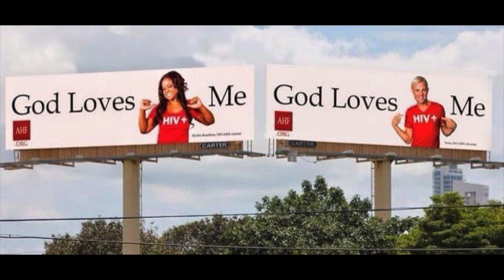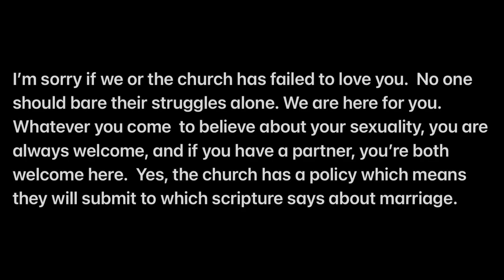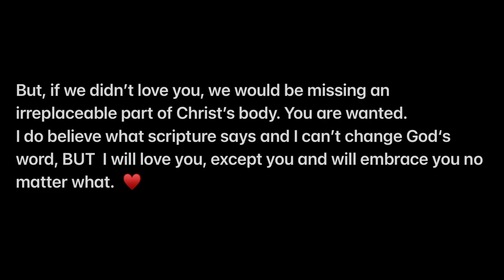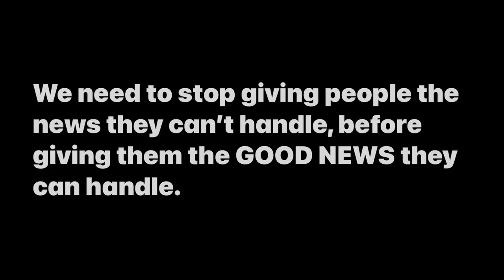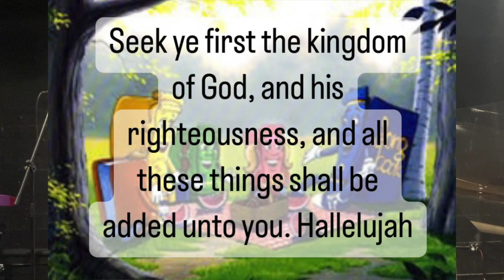Stone's Celebrate Recovery Testimony w/ Photos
In 2018, Stone Fleshman left his Crazy Gay life in West Hollywood, CA to pursue a Crazy life with Jesus at the center rather than his sexuality. Through his faith & studies in the Dream Center Discipleship Program, @CelebrateRecoveryOfficial  & with @ApostleKathrynKrick  he is pursuing a life of freedom from CRYSTAL METH ADDICTION, PORNOGRAPHY, HOMOSEXUALITY, CHEMSEX, LUST, GOSSIP & JUDGMENT.